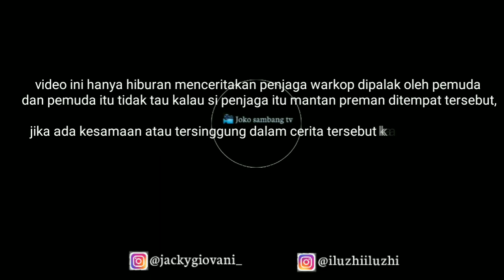jokosambangtv || Preman dipalak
Menceritakan dimana sang preman sudah tobat malah dipalak oleh seorang pemuda.

Langsung saja simak video nya lur

Jika ada kesamaan di dalam video mohon maaf dan jangan ditiru adegan yang membahayakan karna semua itu hanya ilusi, rekayasa atau berpura-pura

Terimakasih